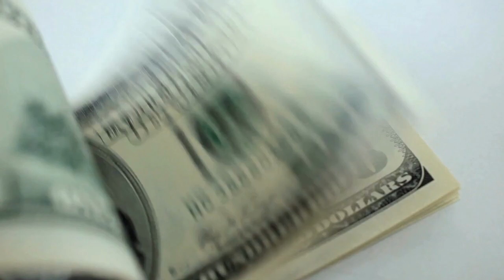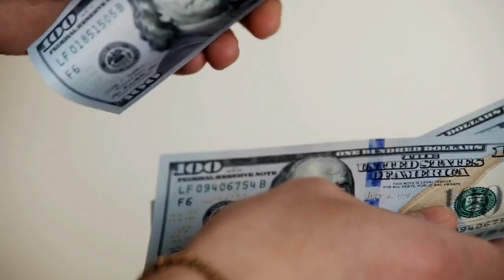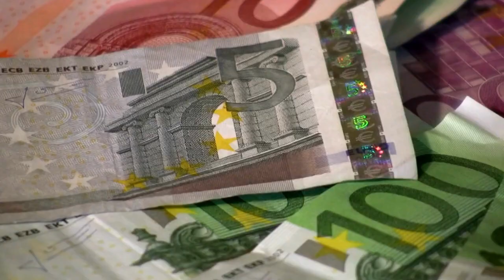DÍA 24 ✅| FÓRMULA DE MANIFESTACION PODEROSA💵| RETO DEL DINERO